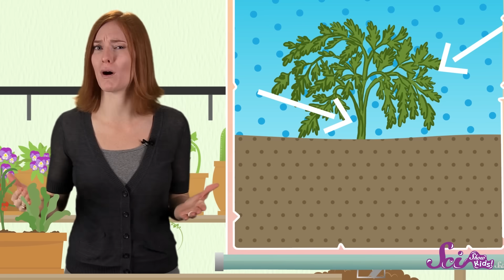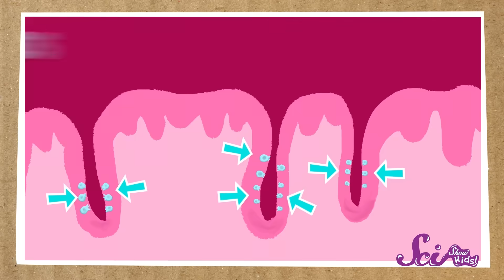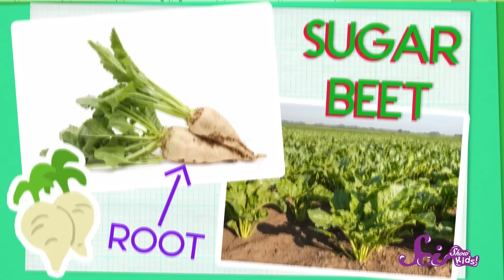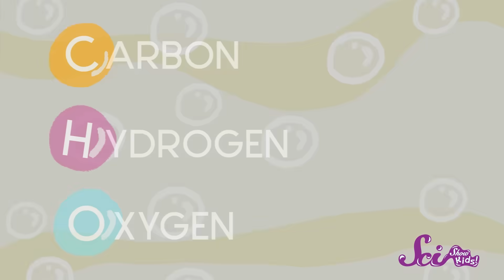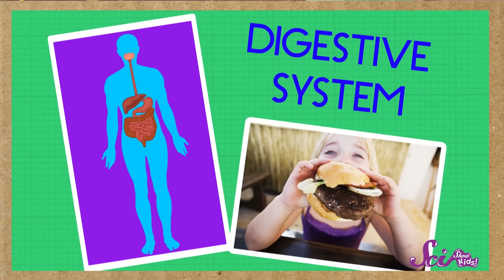You Are What You Eat!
Join Jessi and Squeaks as they prepare a special meal for friends.  You’ll learn some fun food science facts, like the difference between fruits and veggies and how your tongue works so you can taste food!